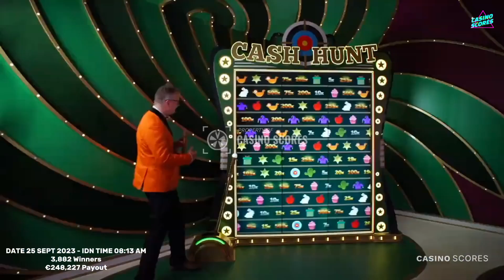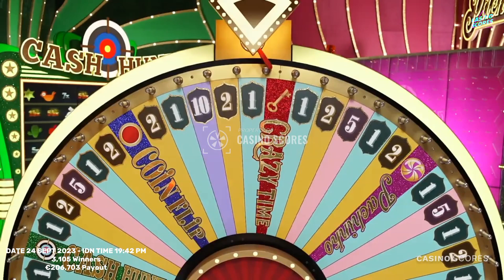Crazy time big win today, OMG!! 1000X, 500X, 350X And OTHERS!!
Video title : Crazy time big win today, OMG!! 1000X, 500X, 350X And OTHERS!!